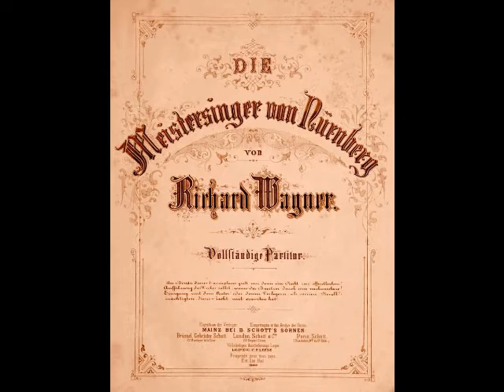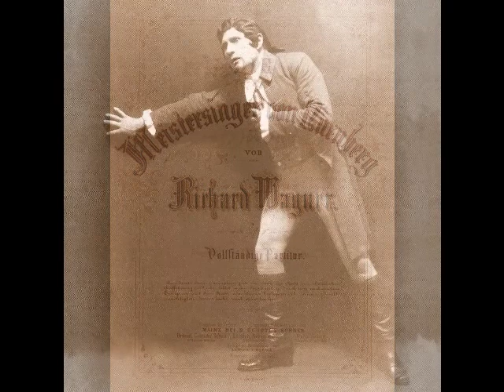Émile Marcelin - Preislied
Frustratingly little is known about the life and career of French tenor Émile Marcelin (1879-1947). This very fine artist enjoyed a 30 year career in theaters of the French speaking world, primarily in Paris. Born Émile Marcel Lucas on December 3, 1879 in Harfleur, Normandy (most sources erroneously state that he was born in Roubaix in 1885), the son of a customs officer and his wife, he began singing as an amateur during his early 20s. His singing attracted much attention, and, in spite of his less than stunning appearance, he had more than a few female admirers. At least one of these admirers, Alice Hervieux, attracted HIS attention, and the two were married in Le Havre in May of 1906. Although the pair welcomed their son Émile, Jr. in December of that same year, 1906 proved a tragic year for the young tenor.  He lost his mother, grandmother and brother all within a few short months. To console himself, Marcelin doted on his wife and baby and sang at every opportunity. A popular story has it that Marcelin took second prize in a nationwide competition for amateur tenors organized by a pair of Parisian newspapers in March of 1908. Among nearly 500 entrants, only future Heldentenor Paul Franz beat Marcelin out of the top prize. It is a very nice tale but, alas, an apocryphal one. First of all, Franz did not take first prize in the competition. He was denied the prize for being too polished to compete on an amateur level! In addition, contemporary accounts mention the grand prize winner, Charles Falandry, and the ten medalists, Paul Franz, Georges Dominique, Nicaise Villeneuve, Jean Loubressac, Jacques Mario, Robert Lassalle (son of famed baritone Jean Lassalle), Joseph Ancelin, Charles Foy, Tiburce Iriarthe and Gaston Accard as the frontrunners in the competition. Although he is mentioned as having made it into the final 25 contestants, Marcelin was not one of the top ten and certainly did not place second in the competition. It is interesting to note, however, that of the 25 finalists, only three…Marcelin, Franz and Lassalle…managed to carve out major careers on the operatic stage.

Marcelin made his professional debut as Werther at the Opéra-Comique on May 6, 1912. The tenor remained a stalwart member of the company for the next 18 seasons, singing a wide variety of roles. Marcelin also sang throughout the French provinces and was a particular favorite in Algiers. His repertoire consisted of such traditional French roles as Wilhelm Meister in Mignon, Gérald in Lakmé, Mylio in Le Roi d’Ys, des Grieux in Manon, Don José in Carmen, Jean in Le Jongleur de Notre Dame, Vincent in Mireille, and the title roles in Les Contes d’Hoffmann, Werther and Julien. Equally at home in the Italian repertoire (sung in French, of course), Marcelin excelled as Turiddu in Cavalleria Rusticana, Canio in Pagliacci, Cavaradossi in Tosca, Rodolfo in La Bohème, Pinkerton in Madama Butterfly and Alfredo in La Traviata. Lesser known works such as Lazzari’s La Lépreuse, Massenet’s Thérèse and La Navarraise, Leroux’s Le Chemineau, and a pair of works sung by the tenor at the Opéra-Comique premieres, Mazellier’s Graziella and Rousseau’s Le Hulla, also made their way into Marcelin’s repertoire.

After leaving the Opéra-Comique in 1930, Marcelin began to wind down his stage career, turning more and more to teaching.  The tenor’s son, Émile Marcel Lucas, Jr. (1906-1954), adopted his father’s stage name and became renowned as a composer and teacher. As he approached the age of sixty, the elder Marcelin retired from the stage and accepted a position at the Conservatoire de Roubaix. Émile Marcelin spent his twilight years coaching young singers and died in Roubaix on March 27, 1947 at the age of 67.

Émile Marcelin was a fine artist who has fallen into undeserved obscurity. Luckily, Marcelin’s voice and artistry are preserved on some 150 recordings, made for The French Gramophone Company between 1919 and 1929. These discs showcase a sturdy, lirico-spinto voice which was used very effectively and artistically.  They also reveal a very accomplished vocal actor, whose characterizations are still vital after more than 90 years. Here, Marceling sings a French language version of Walther’s Preislied from Wagner’s Die Meistersinger.  This recording was made for The Gramophone Company in Paris on March 24, 1924.